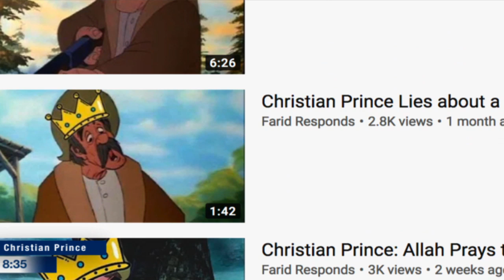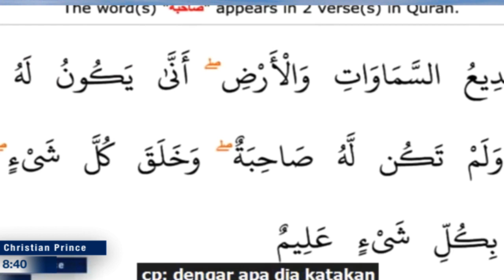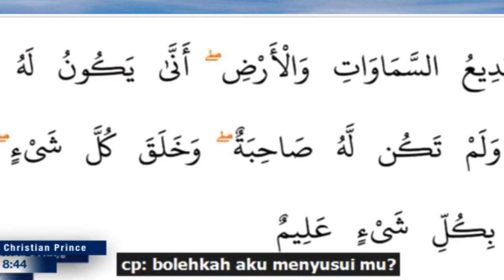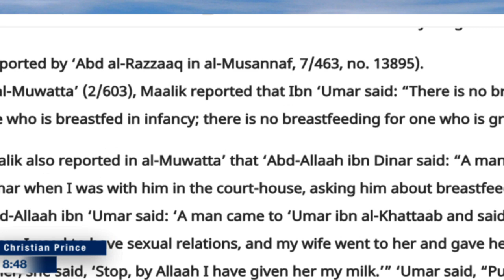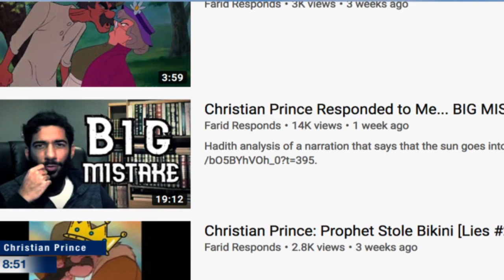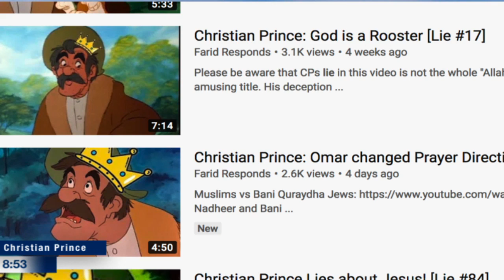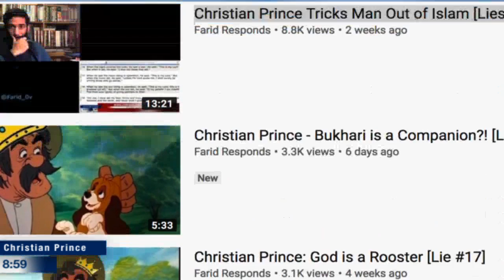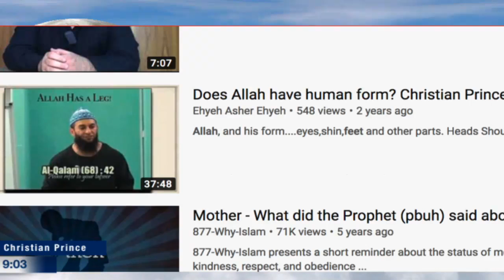Christian Prince Give Farid & Mimi Hijab 100 Spank challenge HD